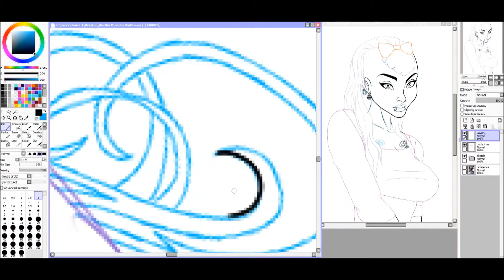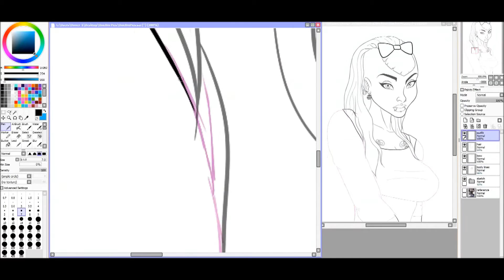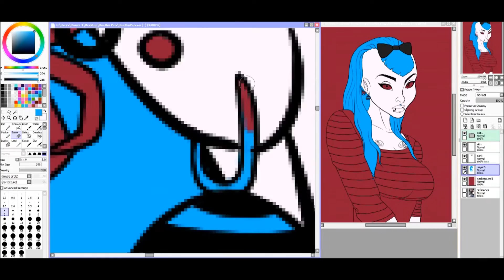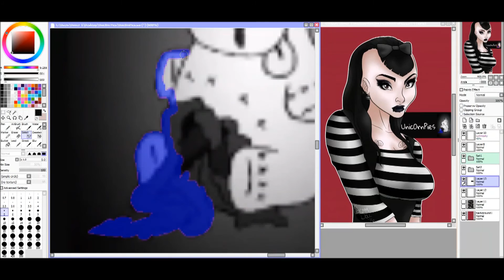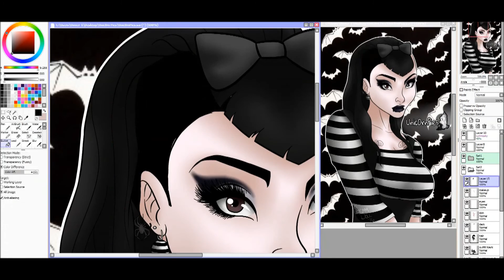【Unic0rn Pies】Speedpaint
LINKS!